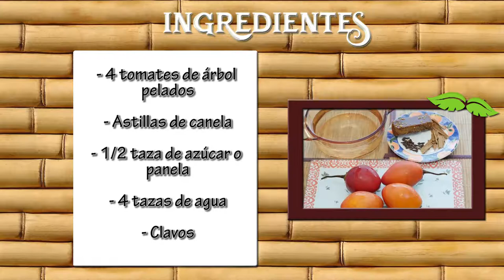Como Preparar Dulce de Tomate de Arbol- CocinaTv por Juan Gonzalo Angel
Conocido como Solanum betaceum o tomate serrano es un fruto que proviene de un arbusto de unos 3 o 4 metros de altura, con follaje perenne y corteza grisácea. Es autóctono de Perú, Bolivia y el Norte de Argentina, ahora se cultiva en otros países latinos. Es una fruta reconocida por sus beneficios para el sistema inmune.

Su pulpa es jugosa, acida, de color naranja o roja con numerosas semillas. Los frutos pueden comerse crudos o en ensaladas, aunque es preferible prepararlo en jugos, postres y dulces.